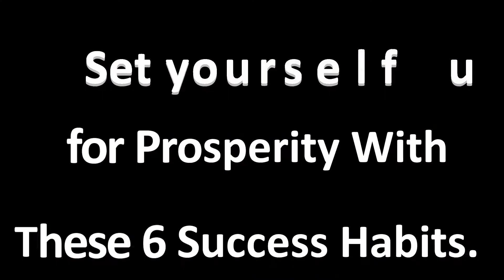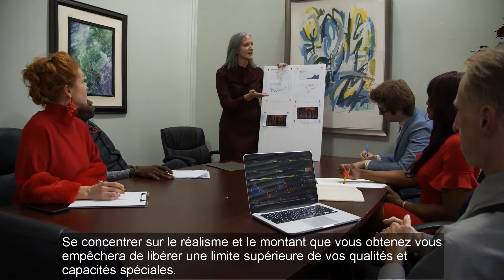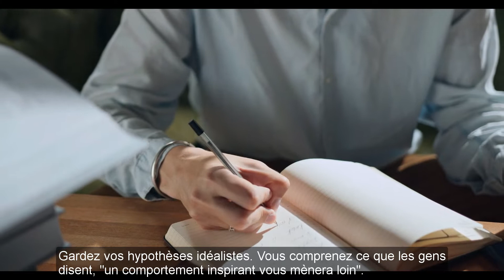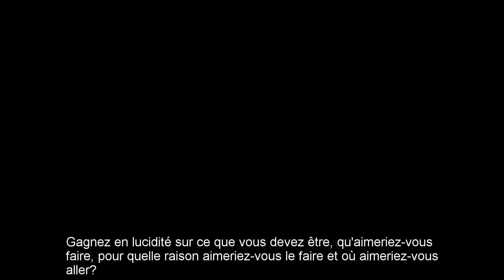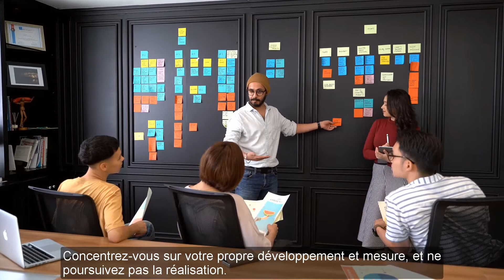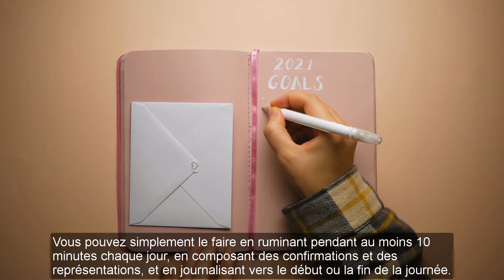Habits of World Most Successful People - Set yourself up for prosperity with these 6 success habits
motivational xlarge

1. Have an away from of what achievement implies in your life.

Achievement implies having the boldness, assurance and will to turn into the individual you need to be.
2. Discover and proclaim your expectations.
3. Treat accomplishment as an excursion.
4. Walk your own speed.
5. Utilize your obstructions and difficulties as influence.

Snags are those appalling things you see when you take your eyes off your objectives.

6. Become an intelligent professional.

Building up a triumph outlook can be valuable with progress, yet additionally regarding emotional wellness. Not exclusively will you draw in and show thriving; you'll feel more calm and content with your objectives, your excursion, and above all yourself.